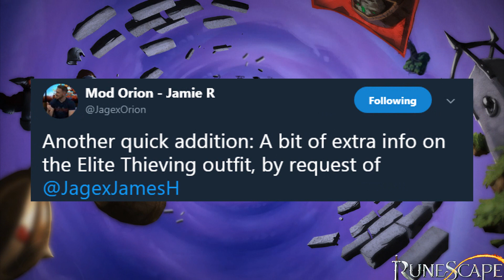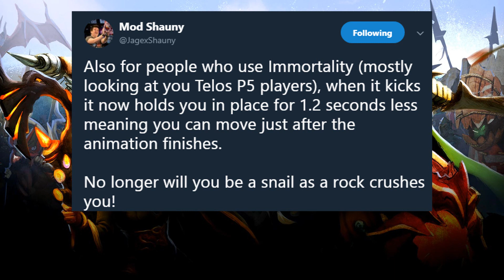Slayer perk tooltip, Immortality changes, and more!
We got more tweets by several Jmods to showcase for this video. New tooltip for the Slayer perks from Invention, a change the ability Immortality, and more! Hope you enjoy!